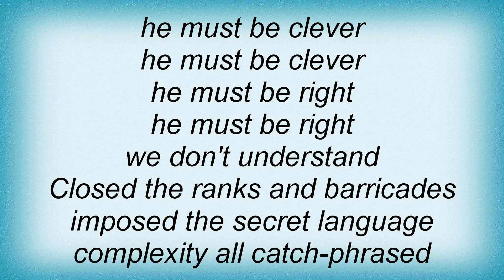17701 Peter Hammill - Jargon King Lyrics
17701 Peter Hammill - Jargon King Lyrics